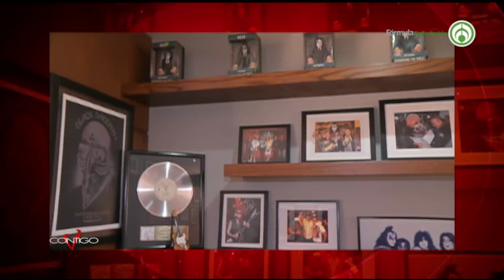KISS GIRA DE DESPEDIDA Parte 1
La banda de Rock KISS surge en el año de 1973, reconocida no solo por su música, si no por su maquillaje facial y extravagantes trajes; y que, para su época rompió estereotipos se despide el próximo año de los escenarios. Para ello, tiene preparada una gira para decir adiós a todos sus fanáticos, por esto platicamos con el coleccionista y Notario Público Conrado Zuckerman quien nos comparte que se tiene preparado para esta gira